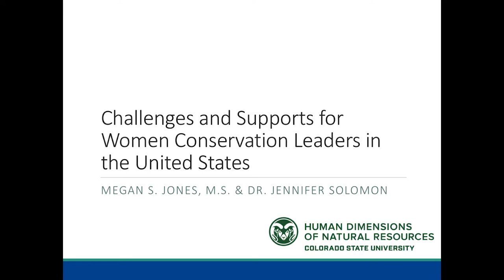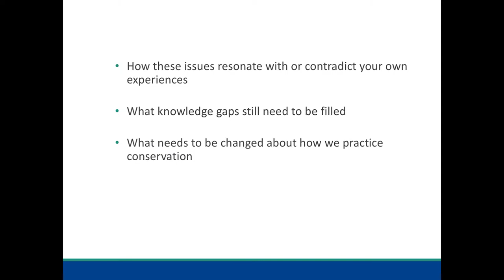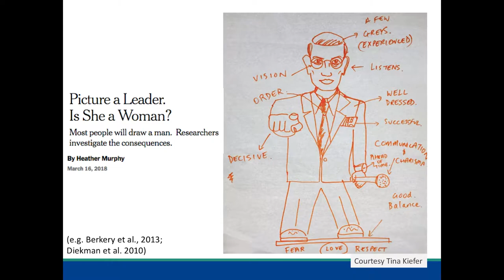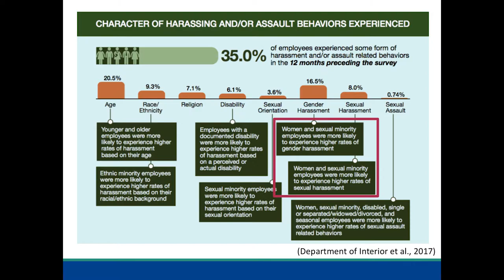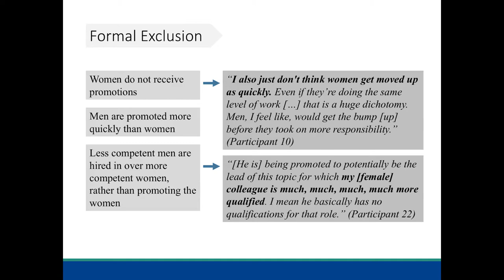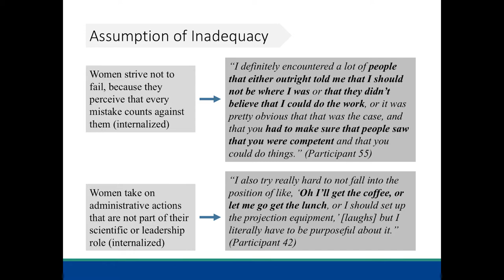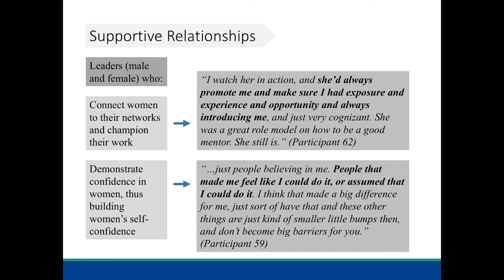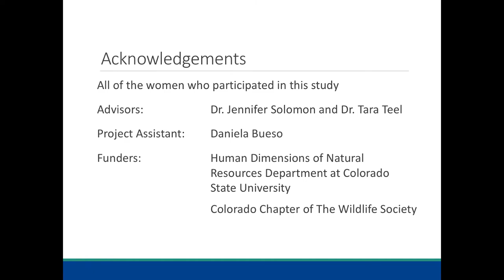Diversity and Inclusion in Conservation: Megan Jones, Colorado State University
Diversity and Inclusion in Conservation hosted a phenomenal presentation by HDNR doctoral student Megan Jones on “Identifying Challenges and Supports for Women Conservation Leaders.”

The Department of Human Dimensions of Natural Resources, Warner College of Natural Resources, Colorado State University.